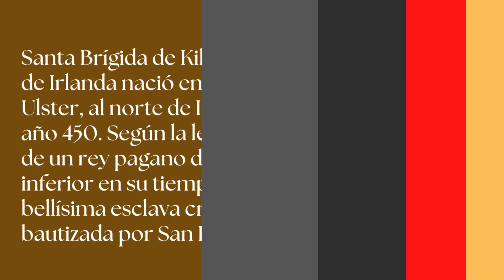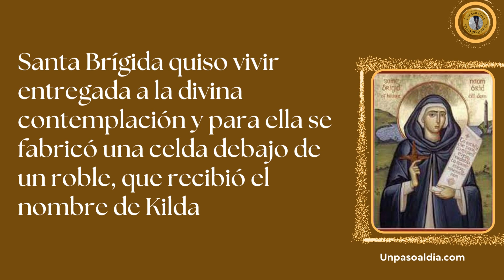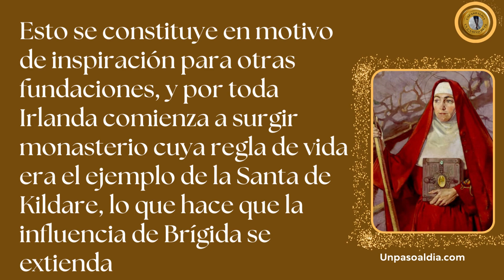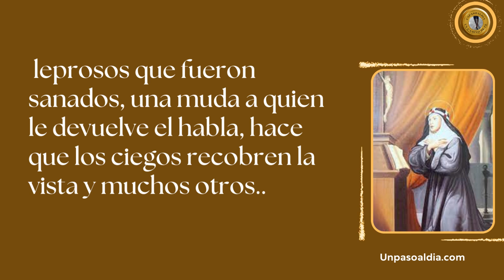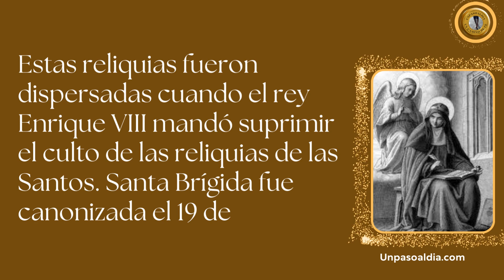El Santo del Día || 1 DE FEBRERO || SANTA BRÍGIDA DE KILDARE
Es sin duda la más conocida y veneradas de todos los santos irlandeses, siendo superado su culto solamente por el del propio San Patricio.
Santa Brígida de Kildare o Brígida de Irlanda nació en Faughart, en el Ulster, al norte de Irlanda , hacia el año 450. Según la leyenda era hija de un rey pagano de una tribu inferior en su tiempo y de una bellísima esclava cristiana, bautizada por San Patricio. Ella había heredado la belleza de su madre, pero estaba dispuesta a renunciar a ella si era preciso, porque su única ilusión era consagrarse por entero al Señor.